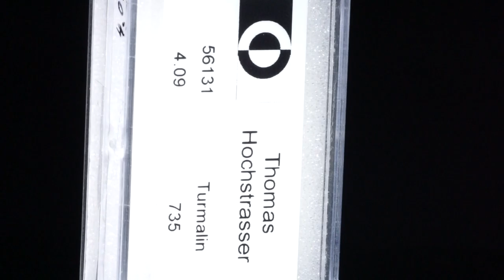Turmalin rund facettiert 10 Steine total 4.09ct.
56131 Turmalin rund facettiert 10 Steine total 4.09ct. Durchmesser ca. 4.5mm, 4.09 CHF 735.